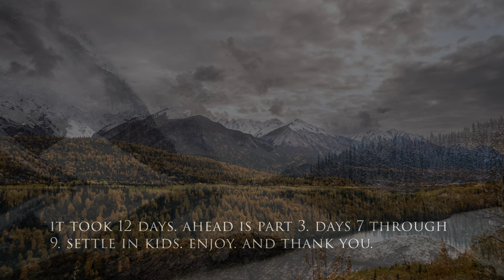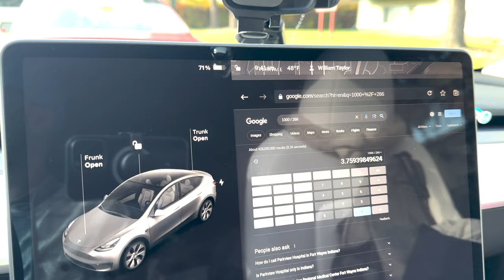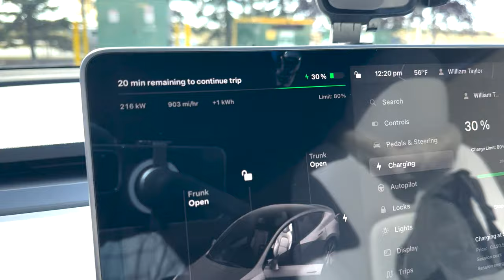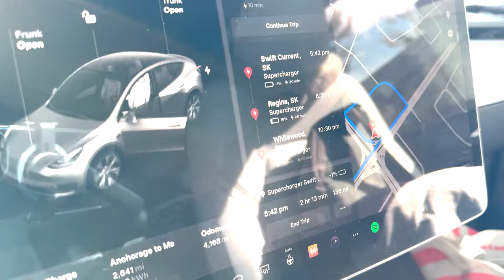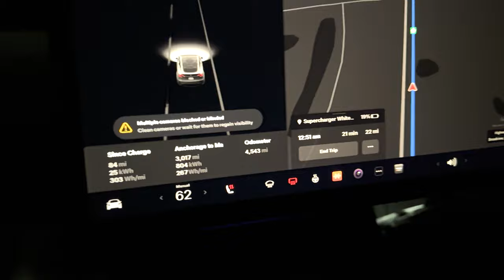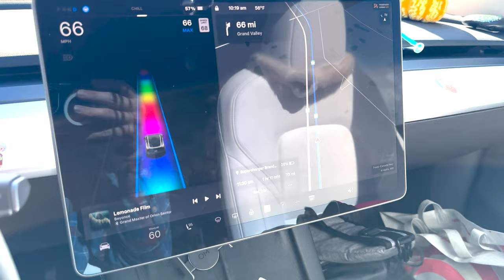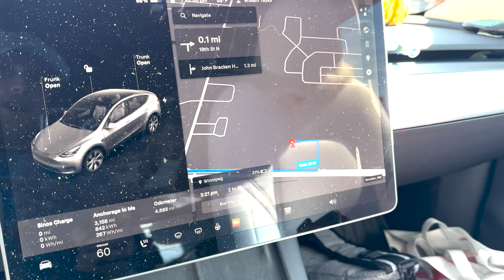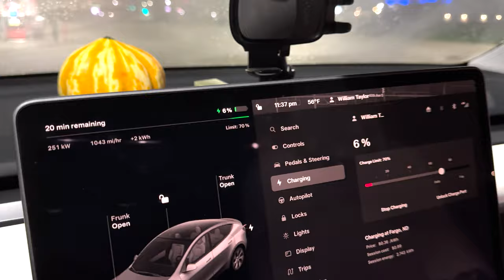Tesla Model Y: Alaska to Massachusetts part 3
What is it like to drive 5000 Miles across North America? What is it like to do it in a Tesla Model Y? What is the charging like? Can you even camp in the back? The answers to all of these questions lay within. Here, In park one of a four part video series, I show what it’s like to drive from Anchorage, Alaska, back to Western Massachusetts. The drive was exceptional in terms of landscapes, the people, and the car itself, while challenging to handle physically and sometimes time consuming to stop and charge.

I have done this drive many times over the years in a traditional gas powered car, and while the drive is noteworthy at any point no matter what vehicle you are driving, doing so in a fully electric vehicle pushed the boundaries of what is possible. The journey exposed the weaknesses of driving electric across varied landscapes and various weather conditions. It showed how far some regions have to go before we can expect widespread Electric vehicle adoption, and how easy road trips can be when fast chargers are plentiful. The total trip took 12 days, and while some of that time was my own driving fatigue and needing to take longer and longer breaks towards the end, the first 5 days involved slow charging and a lot of waiting around.

In part Three, we start out in Red Deer, Alberta, drive across the Canadian Plains, and end the day just outside of Alexandria, North Decode.  An amazing drive. I hope you enjoy.

This license certificate documents a license to use the items listed below

Item ID:                               R49QDQ9
Author Username:             BearStockMusic
Licensee:                            William T.
Registered Project Name: ALASKA To ma part 3
License Date:                     November 30th, 2023

Item ID:                               RZGXY5Z
Author Username:             penguinmusic
Licensee:                            William T.

Item ID:                                2C8DVZP
Author Username:              MusicalSmile
Licensee:                             William T.

Item ID:                                KVMCXW9
Author Username:              cinematic_alex
Licensee:                             William T.

Item ID:                               S5ZSHTQ
Author Username:              LoopsLab
Licensee:                            William T.